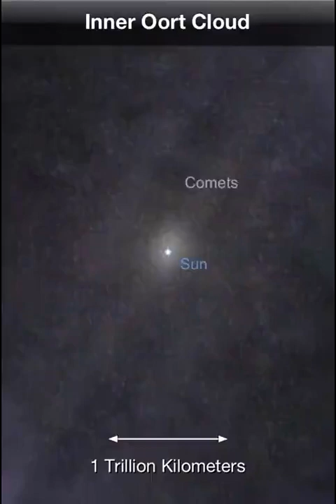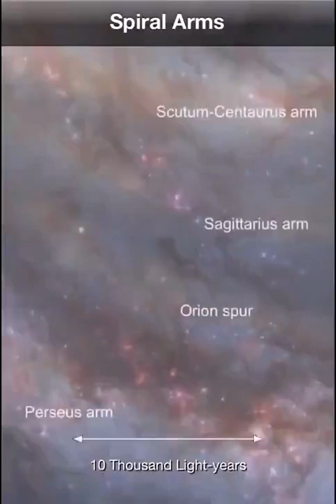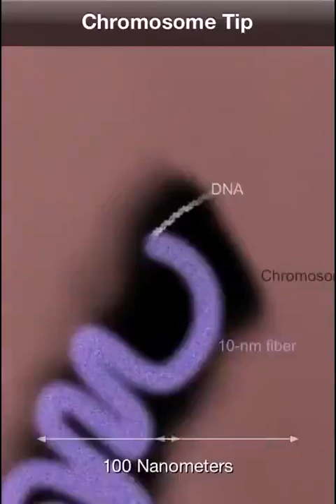Entire universe everyone should know